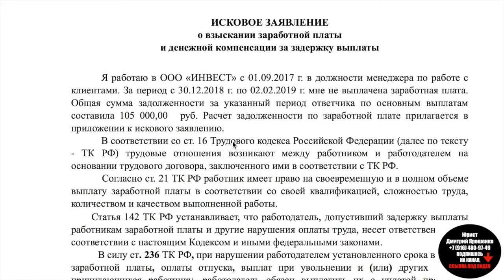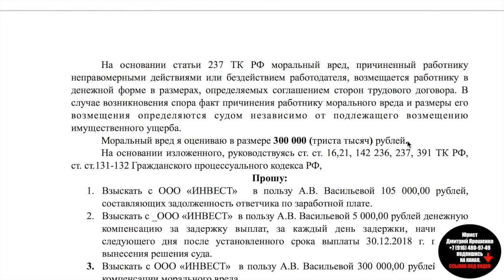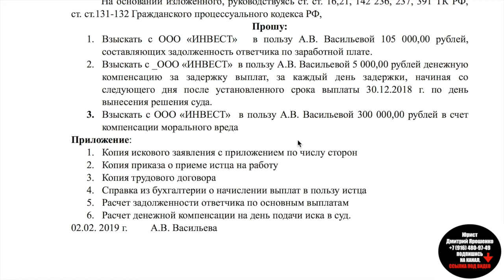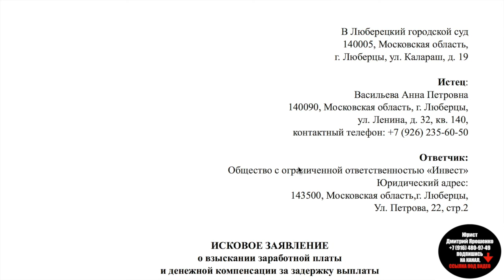Взыскание заработной платы. Образец искового заявления о взыскании зарплаты. Иск. Юрист.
НУЖЕН ОБРАЗЕЦ ИСКА, ПИШИ В КОММЕНТАРИЯХ "НУЖЕН ИСК" СПАСИБО!

Юридическая консультация: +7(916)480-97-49 или в комментариях к видео.
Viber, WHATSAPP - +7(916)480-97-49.